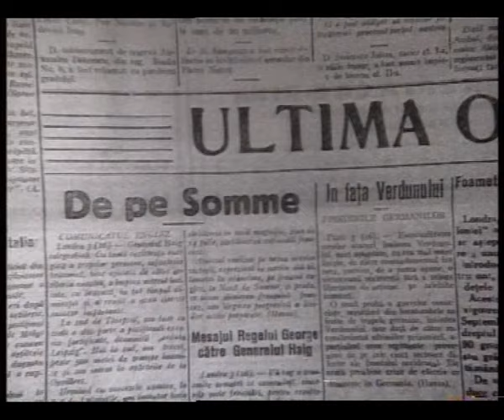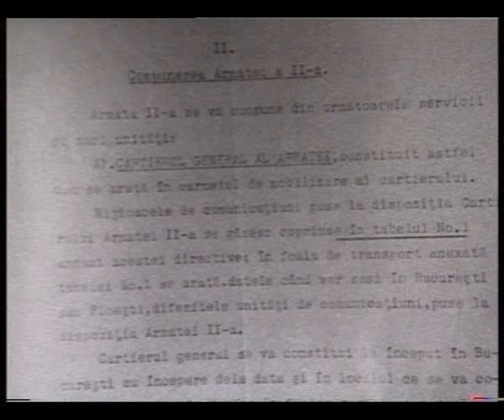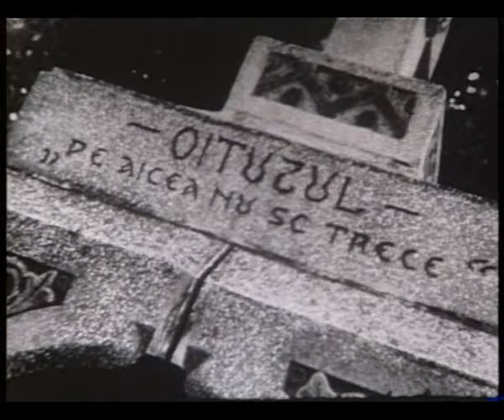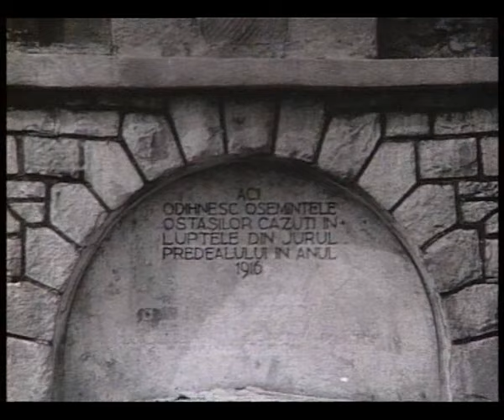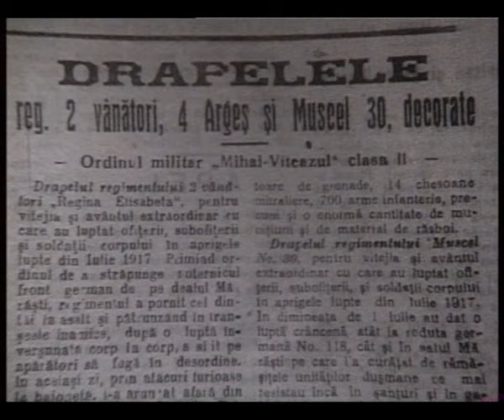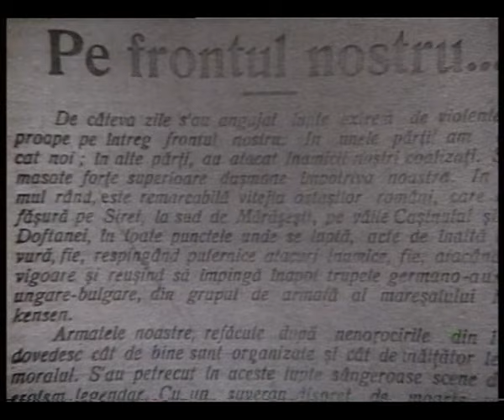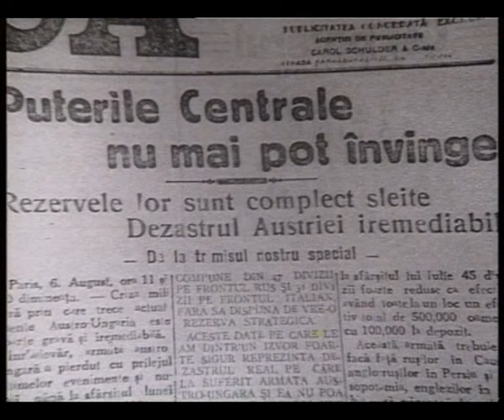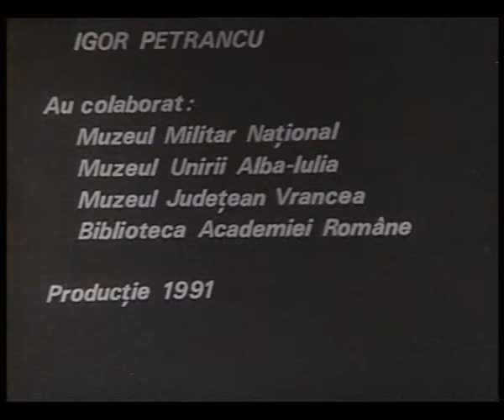"Pe aicea nu se trece!"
"Şi pe aicea nu se trece!", aşa îşi impulsiona generalul Eremia Grigorescu ostaşii, acum 95 de ani, conducându-i în bătălia de la Mărăşeşti să apere poarta Moldovei.
În cele 29 de zile de  "foc"  ale Bătăliei de la Mărăşeşti (24 iulie-21 august 1917)  s-au confruntat forţele a 20 de divizii ( române şi străine). Pierderile inamicului : 47.000 de morţi şi dispăruţi iar ale românilor : 27.400.

6 AUGUST 1917-- ZIUA DE FOC !
Bombardamentul inamic distruge fabrica de zahăr din Mărăşeşti. În luptele pentru apărarea Cotei 100 ( Cota Sângelui) au căzut eroic toţi militarii din Compania de Mitraliori din Batalionul 1 comandată de căpitanul Grigorie Ignat. In aceeaşi zi cade la datorie, nu departe de pădurea de la Răzoare Fetiţa-Erou MARIA IOAN ZAHARIA, în vârstă de 12 ani, care a înlocuit un observator de artilerie la Rateşul lui Haret, sprijinind astfel dirijarea Armatei Romane. In lupta de la Răzoare au căzut 4800 de soldaţi.

7 AUGUST : Eremia Grigorescu dădea în această zi ORDINUL DE ZI care va rămâne celebru :  "Prin rezistenţa ce aţi opus cu piepturile voastre la Mărăşeşti şi Muncelu... aţi făcut să se întunece visurile de cucerire uşoară a părţii ce ne-a mai rămas din scumpa noastră ţară... Ziua de 6 AUGUST a fost scrisă de voi cu litere de aur în cartea vitejiei neamului nostru, afirmând în lumea întreagă drepturile lui nebiruite".

Mărăşeştiul, devenea simbolul mândriei şi al dorului de neatârnare, al unei ţări întregi.